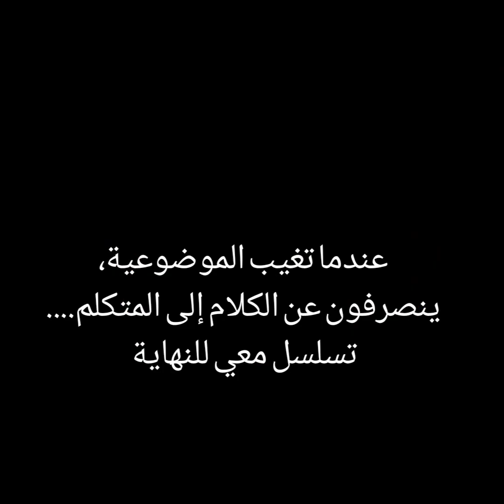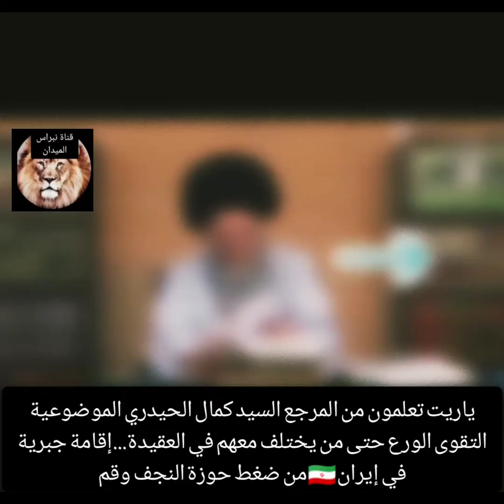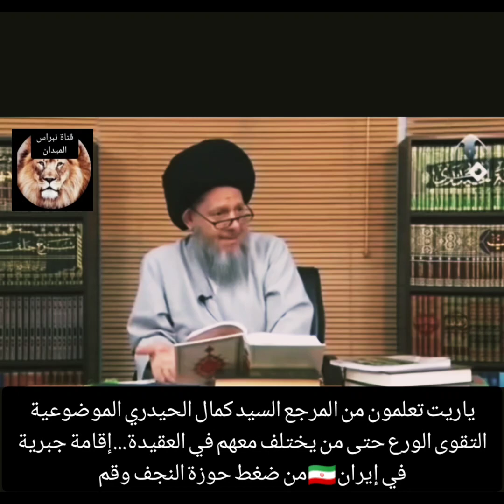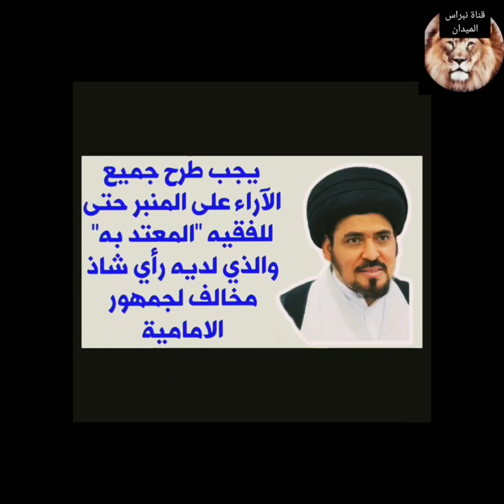بدأ فكر السيد كمال الحيدري يتحول إلى واقع لا تقوى المنابر على تجاهله#العراق